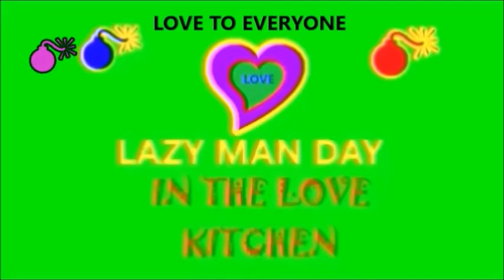JAHRINGO AND LOVE KITCHEN IMPRO